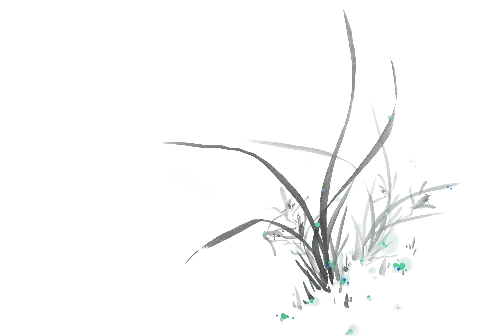The Four Gentleman ( The Prequel )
animation test video for the exhibition entitled
Katasila in Balai Seni Lukis, Langkawi, 2019